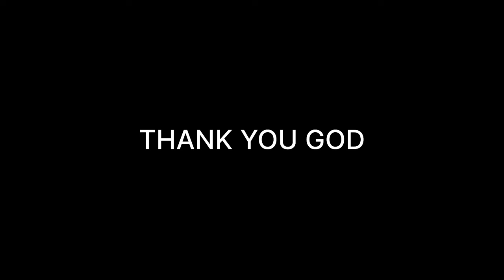ST Jude's Church Mavulal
Mavulal St Jude's Church Theme Song